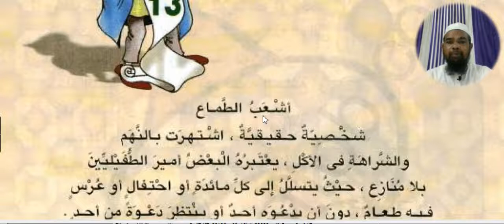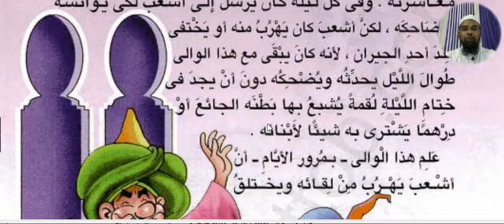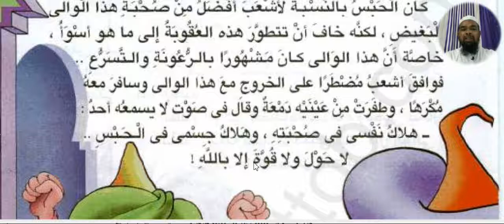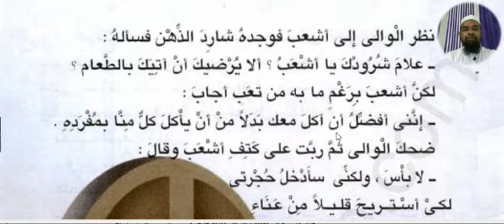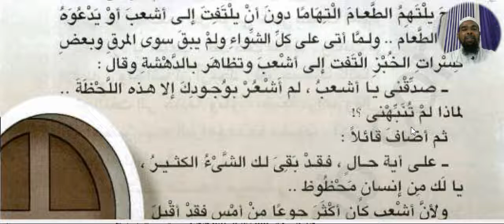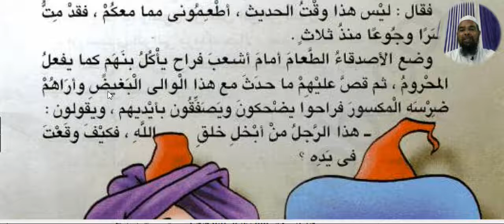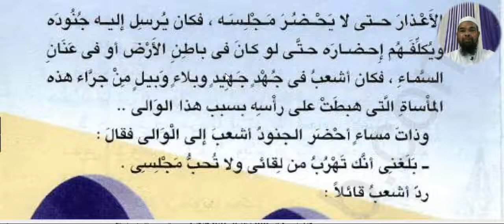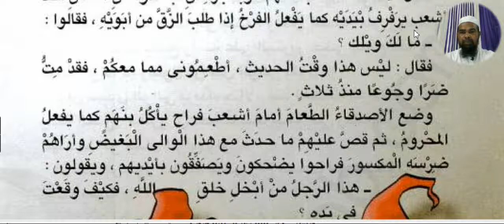Arabic language and arabic literature/arabi adab arabi zaban seekhe/Arbi seekhe